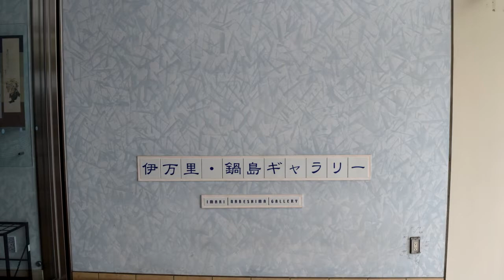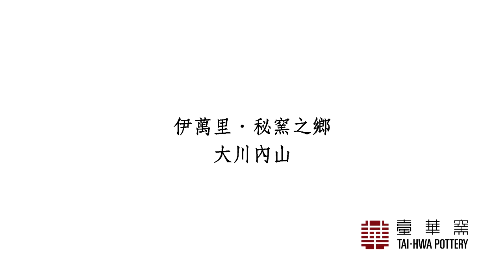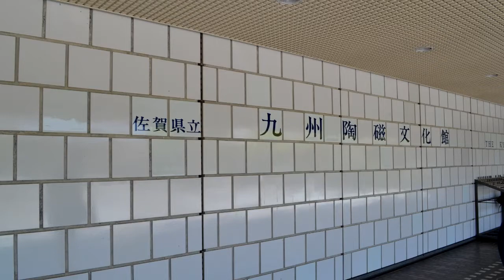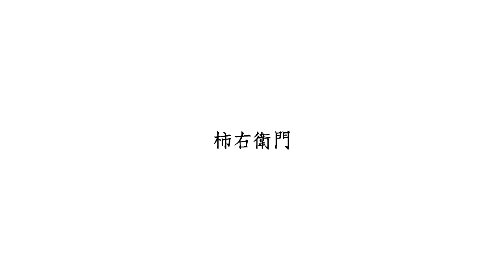日本參訪demo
台華窯 日本參訪 影片初版